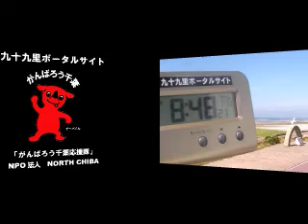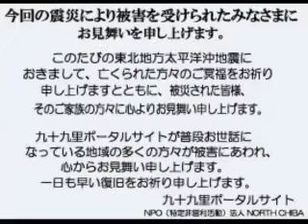サーフィン波情報千葉@旭市飯岡2012/7/11